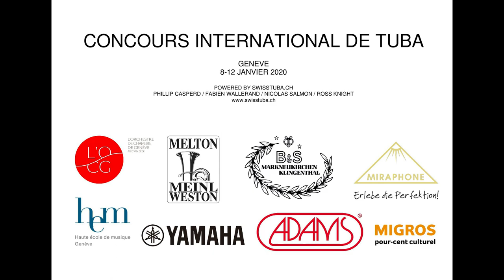RESULTS OF THE PRESELECTION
// BREAKING NEWS //
Here are the 42 talented candidates selected for the 1st Geneva International Tuba Competition !
Come and listen to them from January 8 to 12 !